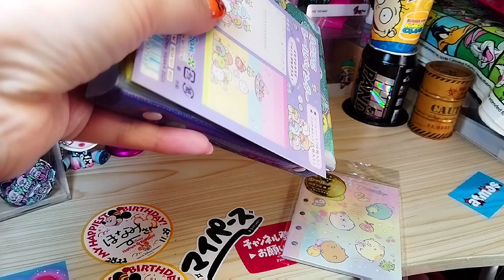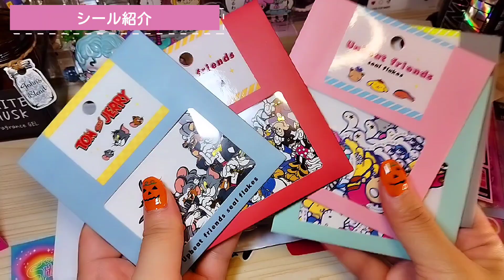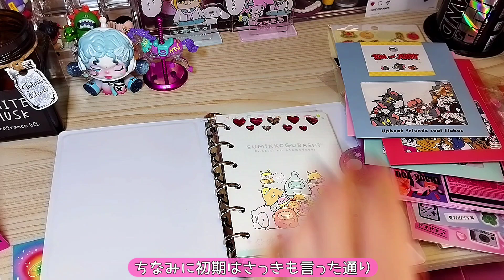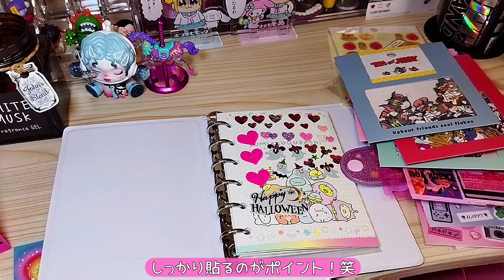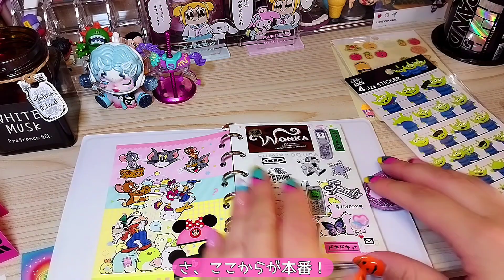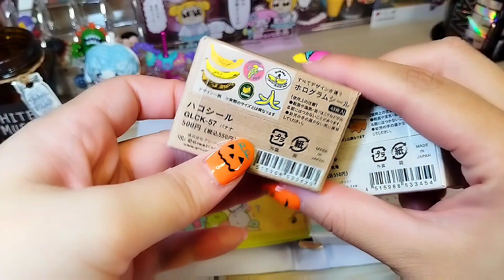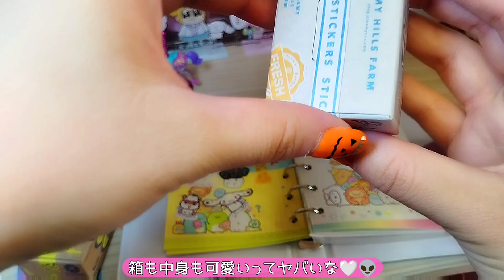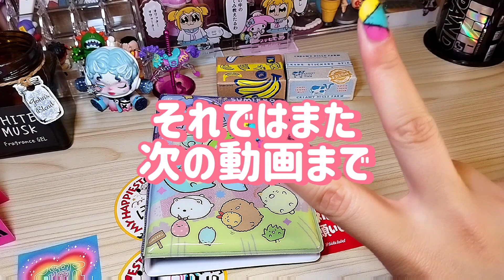【シール帳】元平成ギャルが懐かしのシール帳をつくってみた💖 #258